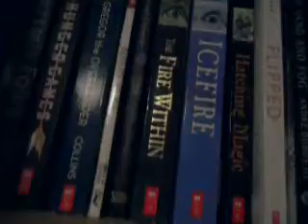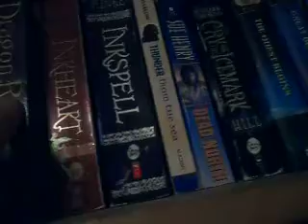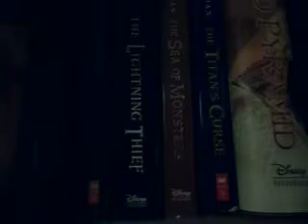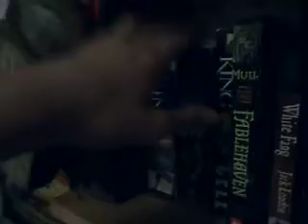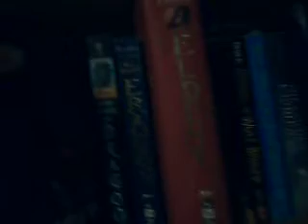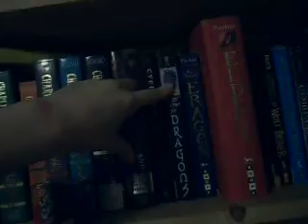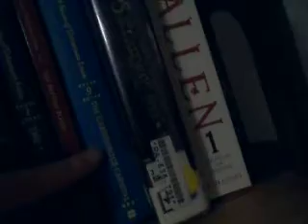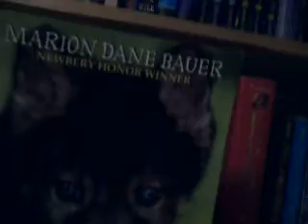My Book Collection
This is me showing my book collection. I have been collecting for quite some time now and building my collecting day by day.